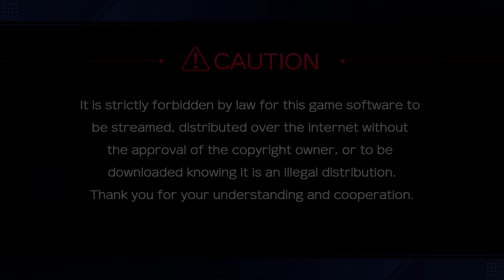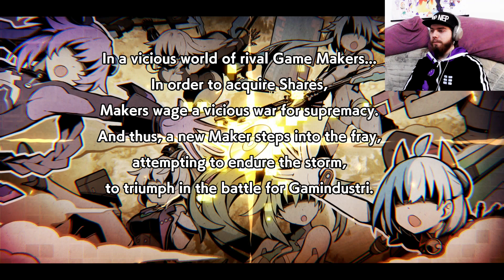Neptunia Game Maker R:Evolution (PS5) (Deutsch) Part 1 - Die (R)Evolution in der Videospielindustrie